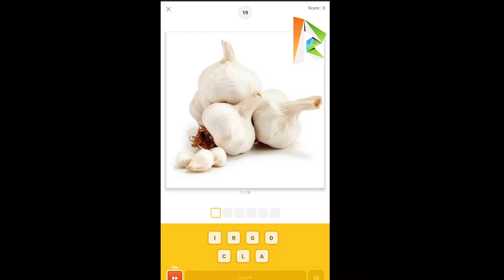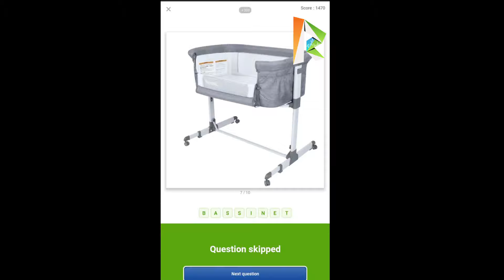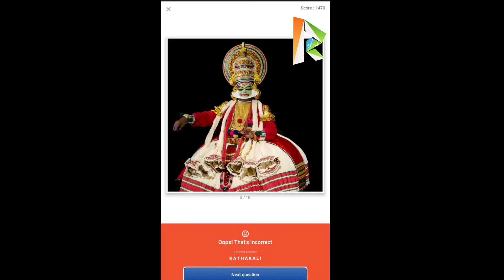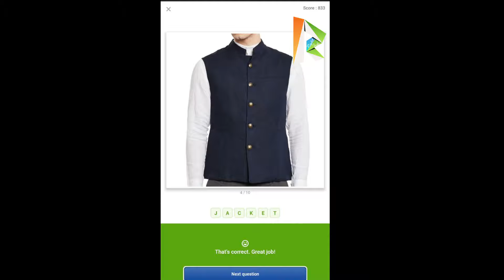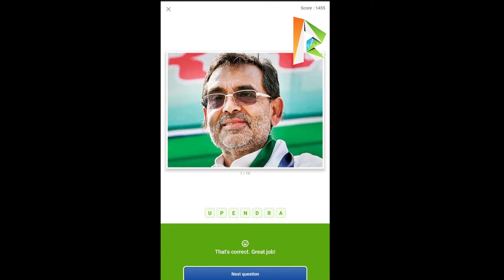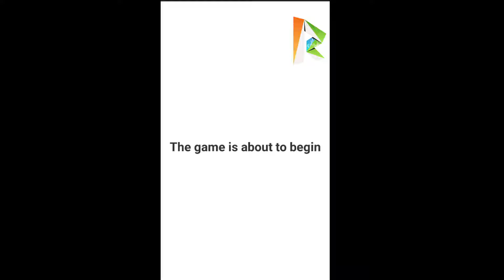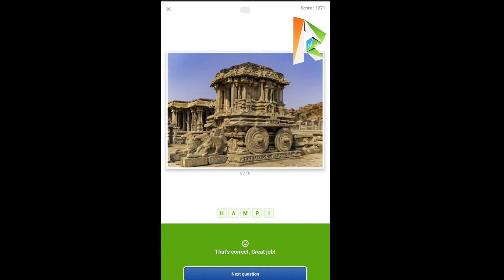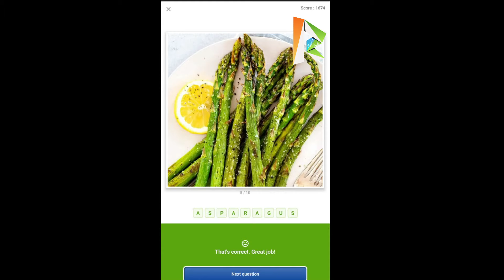Flipkart Guess What? INDIAN SPECIAL Quiz Answers Today 9 AUG | P2 | Must Watch Before Playing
👉🏼 NOTE !

👉🏼 NOTE !